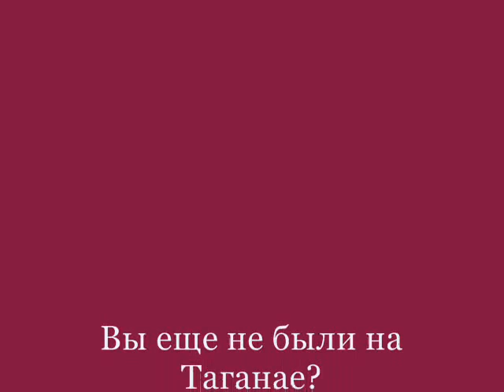Таганай. Страна гномов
Пешие походы клуба на Таганай, 2009 год.
Презентаия для новичков.